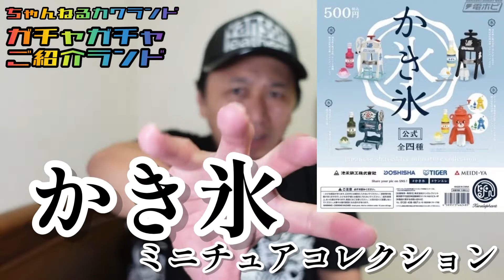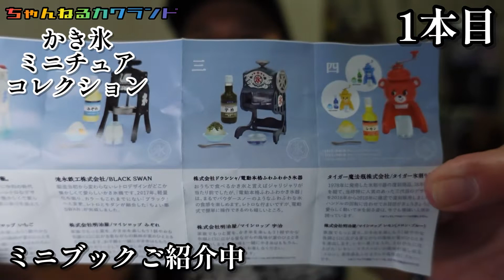【ガチャガチャ】かき氷ミニチュアコレクション【ケンエレファント】開封&レビューします。やばいぞこのクオリティー！！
ケンエレファントさんから発売されてる【かき氷ミニチュアコレクション】のクオリティすご過ぎるんです！！これはもう本物すぎる！！
細部までこだわったまるで本物のような！なぜ本物のようなんだ？なんと各メーカーさんのライセンス使用承諾を経て制作してるからなんです！
全4種類。池永鉄工株式会社「ちいさな南極」「BLACK SWAN」株式会社ドウシシャ「電動本格ふわふわかき氷器」タイガー魔法瓶株式会社「タイガー氷削り器」
付属品もこだわり抜いてます！株式会社明治屋のマイシロップ！！これも注目です！！
このシリーズはあまりにも凄い！【カプセルトイ】がどんどんハイクオリティに進化しているんです！本当にいろんな人に知って欲しいんです。

【フィギュア】好き、【おもちゃ】好き、【生物】好きの見付けた出来の良い、クオリティの高いガチャガチャを楽しんでください。

【いきもの大図鑑かぶとむし02】

【いきもの大図鑑かまきり02】

【いきもの大図鑑ピーコックスパイダー】

【いきもの大図鑑かめ05】

【撮影機材】